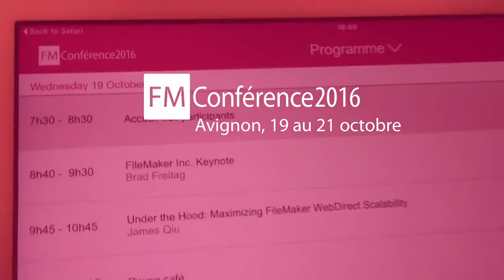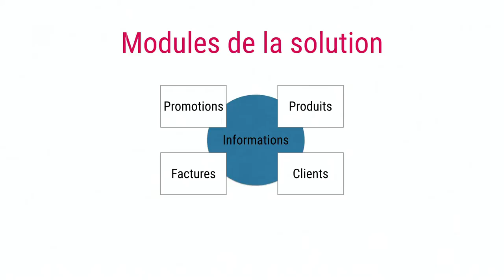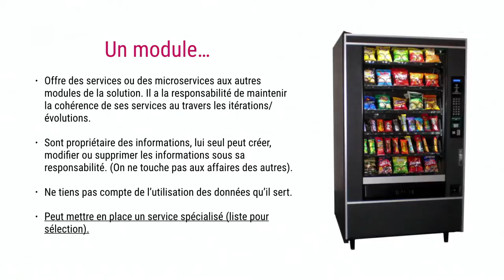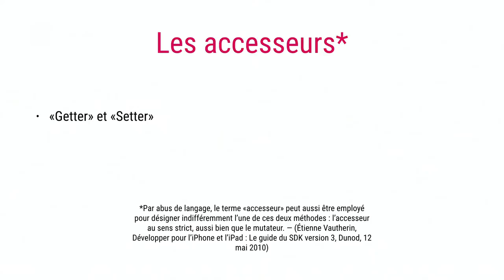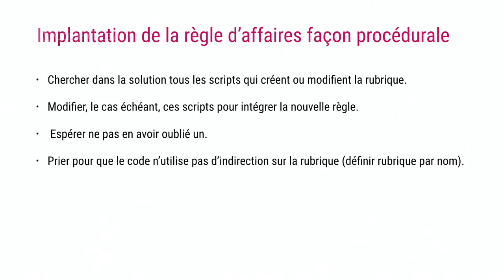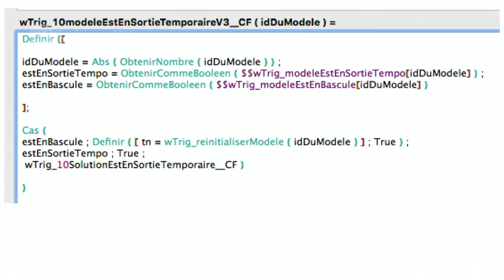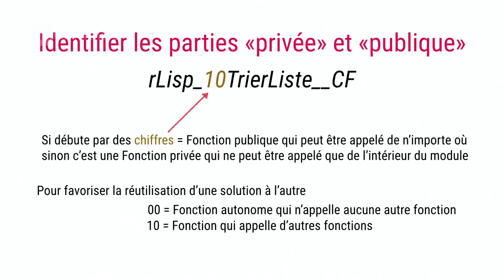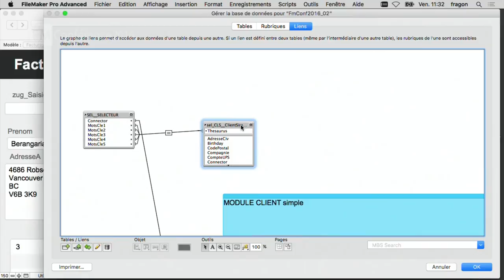Une heure de gros mots - Sylvain Parent • DIRECT IMPACT SOLUTIONS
Une heure de gros mots
Sylvain Parent
DIRECT IMPACT SOLUTIONS

Il existe dans l’univers de l’informatique plusieurs écoles de pensée. Que nous soyons du clan Mac, Windows, PHP, Python, OOP ou procédural, nous utilisons surtout « nos » outils. Mais qu’en est-il des outils des autres ? Peut-on utiliser les principes de la programmation modulaire dans FileMaker ? Dans cette session, nous verrons comment, avec les variables structurées (les CLOB), les requètes SQL ou le Selector-Connector, on implante la programmation modulaire dans un développement FileMaker. Nous verrons comment encapsuler les traitements et les informations. Ainsi, les mots « getter », « setter », « assesseur » et « mutateur » auront une signification tangible dans FileMaker et les jeunes programmeurs sortis tout droit des écoles retrouveront leurs repères.

Pré-requis : Etre à l'aise avec les fonctions personnalisées Etre à l'aise avec le passage de paramètres Connaissance des contextes et de leur effets Avoir construit du code dans le but de le réutilser

Points abordés :

Modularité
Encapsulation
Variables structurées